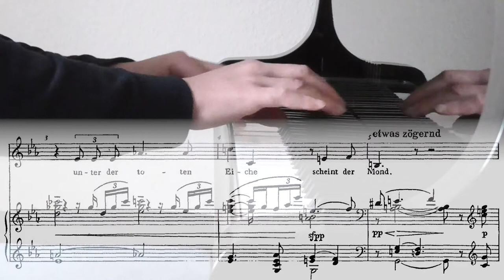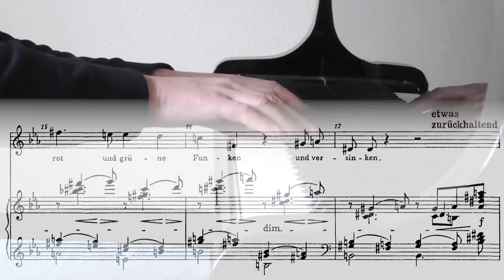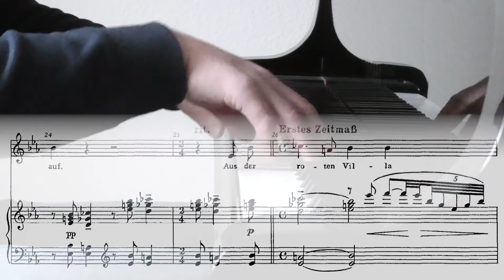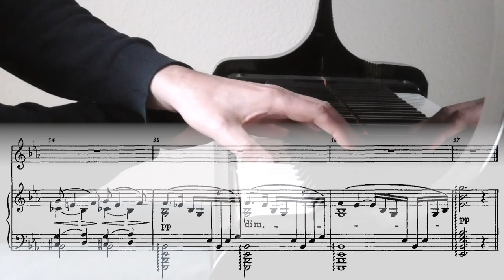Arnold Schönberg: 4 Lieder op. 2 - 01 - Erwartung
Erwartung (Richard Dehmel)

Aus dem meergrünen Teiche
Neben der roten Villa
Unter der toten Eiche
Scheint der Mond.

Wo ihr dunkles Abbild
Durch das Wasser greift,
Steht ein Mann und streift
Einen Ring von seiner Hand.

Drei Opale blinken;
Durch die bleichen Steine
Schwimmen rot und grüne
Funken und versinken.

Und er küßt sie, und
Seine Augen leuchten
Wie der meergrüne Grund:
Ein Fenster tut sich auf.

Aus der roten Villa
Neben der toten Eiche
Winkt ihm eine bleiche
Frauenhand.